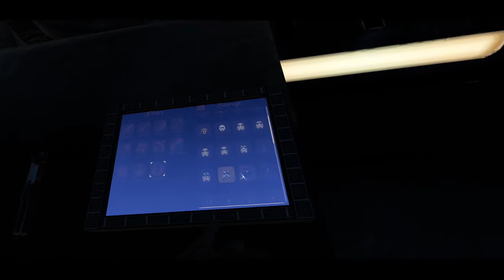Blade & Sorcery...Licht am Ende des Schwertes - Hoshi82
Endlich mit dem Lichtschwert rumfuchteln. Das ging bei B&S schon länger, aber bin jetzt erst in Ruhe dazu gekommen.